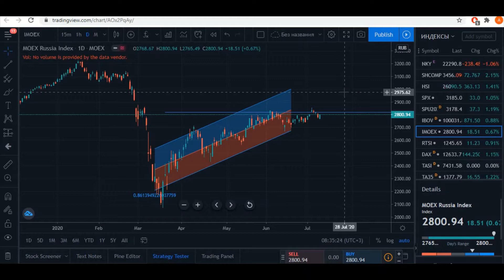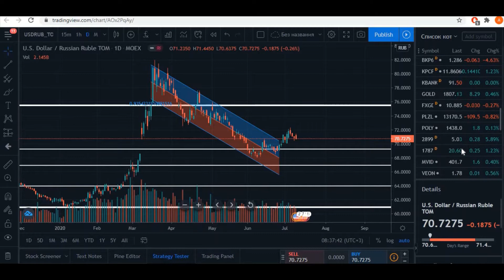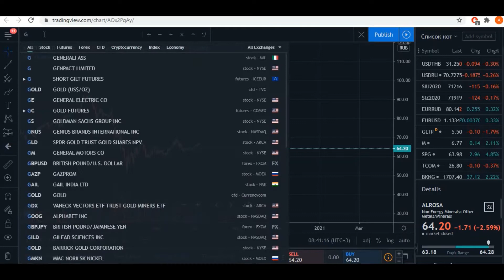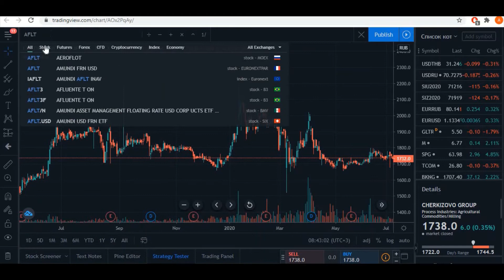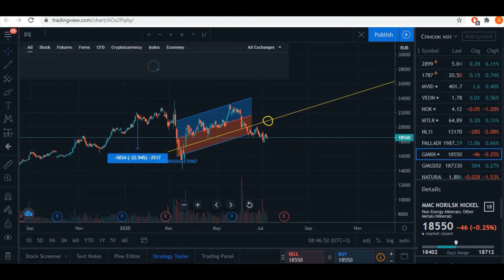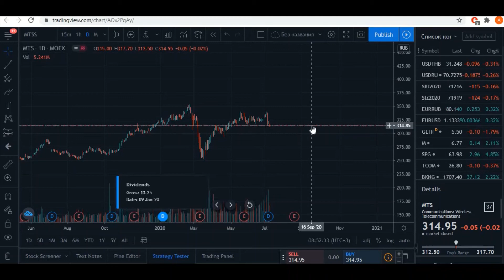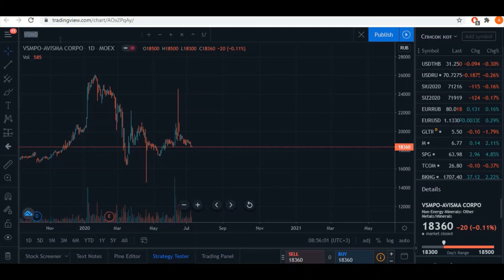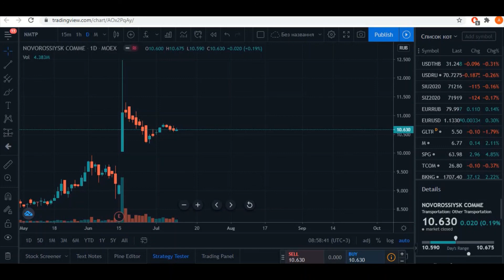Exclusive Russian Market Review 13 of July 2020. Emerging markets growth.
It is just my view on the coming weeks and months.

REVIEWED in this video:
00:19 ✔ IMOEX - Index of Moscow stock exchange - Индекс Московской биржи;
01:01 ✔ SP500
01:37 ✔ BRN - BRENT OIL - WTI OIL FORECAST - нефть марки Брент;
02:22 ✔ RUB/USD USD/RUB - EXCHANGE CROSS RATE OF RUSSIAN RUBLE TO US DOLLAR - курс рубля к доллару;
07:30 ✔ GAZP - GAZPROM - ГАЗПРОМ;
04:29 ✔ SBER - SBERBANK - СБЕРБАНК;
05:34 ✔ ALRS - ALROSA - АЛРОСА, АЛМАЗЫ РОССИИ;
06:45 ✔ GCHE - CHERKIZOVO - ГРУППА ЧЕРКИЗОВО;
11:50 ✔ TCS - TINKOFF - Тинькофф;
08:32 ✔ AFLT - AEROFLOT - АЭРОФЛОТ РОССИЙСКИЕ АВИАЛИНИИ;
09:23 ✔ GMKN - GMK NORNIKEL - Норникель, ГМКН, ГМК Норильский Никель. Экологическая катастрофа, разлив нефтепродуктов. Ecological disaster, oil spill like EXXON VALDEZ!
12:21 ✔ DSKY - DETSKY MIR - ДЕТСКИЙ МИР
14:49 ✔ AFKS - AFK SISTEMA - АФК СИСТЕМА
16:59 ✔ MTSS - MTS - МТС МОБИЛЬНЫЕ ТЕЛЕСИСТЕМЫ - 5G STOCKS
18:14 ✔ LKOH - LUKOIL - ЛУКОЙЛ ДИВИДЕНДЫ - DIVIDENDS
19:14 ✔ VSMO - VSMPO AVISMA TITAN - ВСМПО АВИСМА ТИТАН
21:20 ✔ MAIL - MAIL.RU - МЭЙЛ.РУ USM HOLDING
22:27 ✔ NMTP - NOVOROSSYISKY MORSKOY TORGOVYI PORT - НМТП НОВОРОССИЙСКИЙ МОРСКОЙ ТОРГОВЫЙ ПОРТ

Pls ask me if you want to see any fundamental and technical analysis of any russian companies.